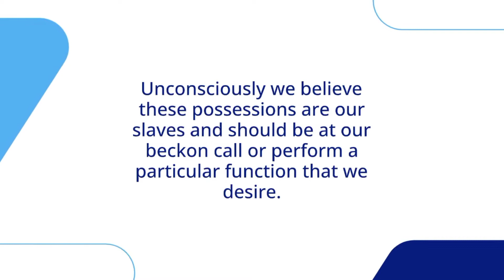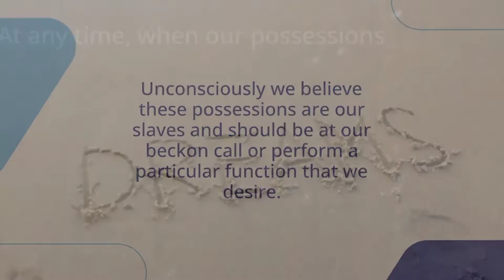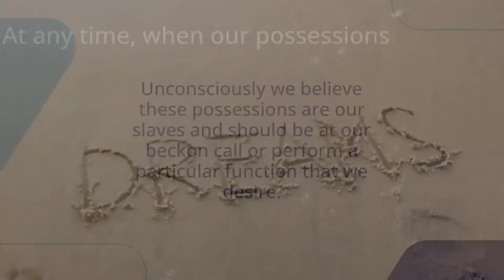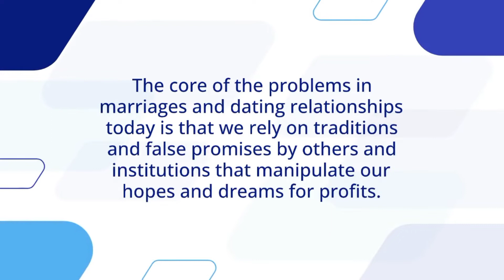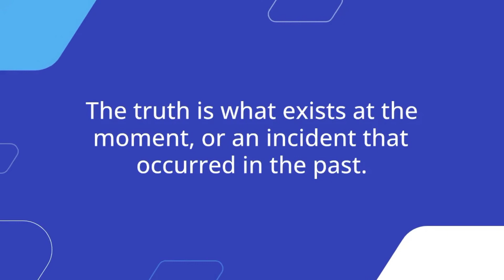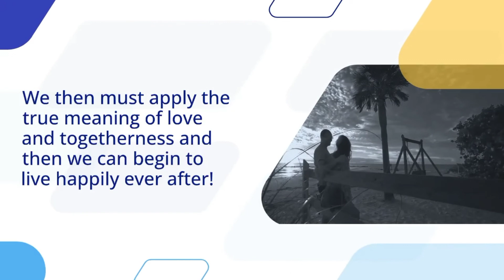What destroys a marriage || While there are many reasons that marriages fail || How marriage breakup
While there are many reasons that marriages fail, the presence of these characteristics, lack of intimacy and honestly, devaluing our relationships, and using power and control, are often destructive to our marriages.